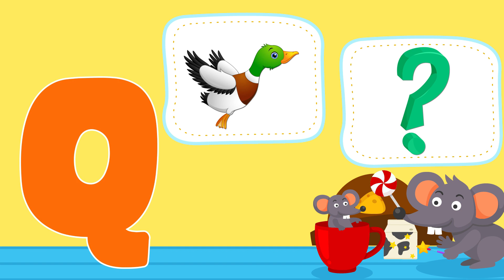ABC Phonics Song For Kindergarten | A to Z Learning Video | A for Apple | ABCD Song